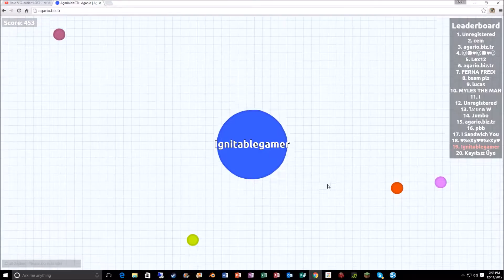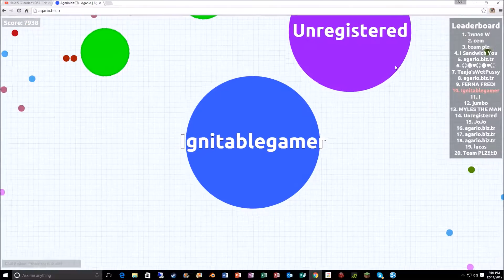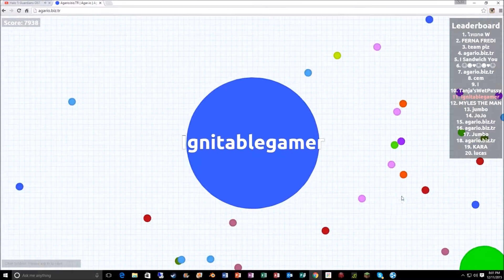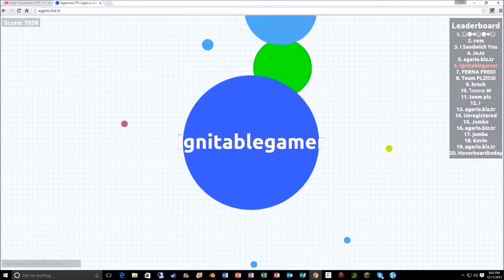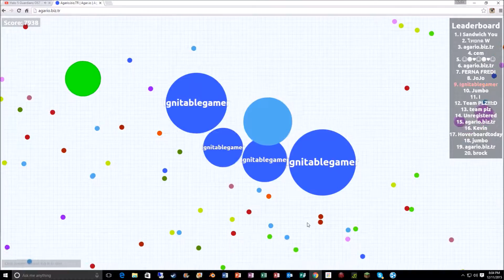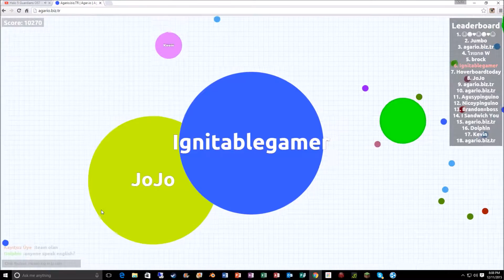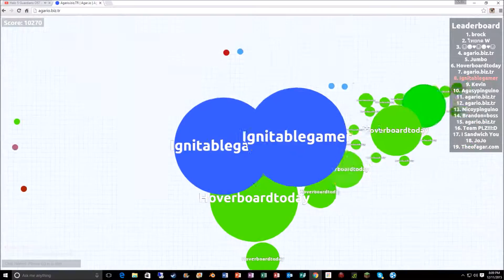cool agario gameplay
hope you enjoy the gameplay of agario! happy new year!